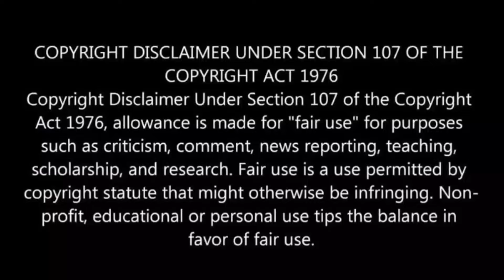Reaction on Tomar Amar Eina | তোমার আমার এইনা | HD | Shabnur & Ferdous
Tomar Amar Eina | তোমার আমার এইনা | HD | Shabnur & Ferdous | Andrew & Kanak Chapa | Dilto Pagol

Song: Tomar Amar Eina
Cast: Shabnur & Ferdous
Singer: Andrew Kishore & Kanak Chapa
Lyricist: Kamal Yousuf
Movie: Dilto Pagol
Director: Azadi Hasanat Firoz
Producer: Md. Shahidul Islam Shahid
Production: S. Islam Production
Label: Anupam

Hi friends, Im Rikan Chakma. In this channel i react on song,movie trailer,movie clips etc. & this video is created only for reacting & reviewing purpose. There is no purpose of bussiness.
I apologise if any of my videos create any problem or to any conten creator. I will remove that video. Thank You.